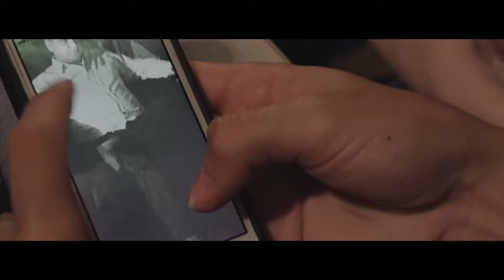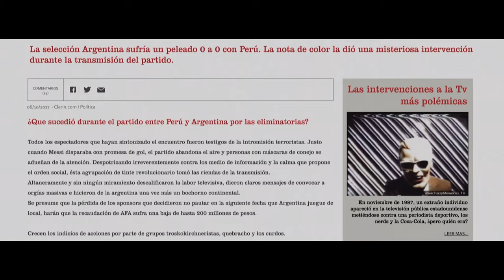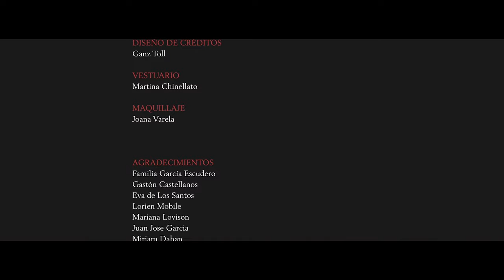El mundo es un rato - Cortometraje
EL MUNDO ES UN RATO

Dirigido por Pablo Guallar.

Tres jóvenes en un mundo alienado por los medios de comunicación intentarán intervenir la transmisión de un partido de la selección argentina de fútbol para hacer llegar su mensaje a la sociedad.

Protagonizado por Camila Giudice, Rodrigo Laffargue y Jonas de Sousa.
Producido por Contraste y Pablo Guallar.

Guión
Pablo Guallar y Juan Ignacio Caruso

Música Original
Contraste

Nahuel Devito

Sonido Directo
Tomas Vega

Carlos "El Tero" Fernández y Gastón Oliver García Lopez.

Iluminación
Gustavo Javier Greif.

Catalina Lenzi.

Actores
Carlos "Mono" Lopez
Rubén Corbalán
Gustavo Vieyra Sutep
Walter Morales
Melina Furgiuela
Lucía Cortez
Patricia Perez Basile
Santiago Sosa
Marcos Pais Zubizarreta
Berta Muñiz
Fernando Carolei
Germán Parmetler
Yanina Schenardi
Leonardo Giollo
Baltazar Giollo
Gabriel Lotufo
Gerardo Giollo
Lucas celotti
Jose Giollo
Natalia Giollo
Violeta Giollo
Manlio Chiesa Pastor
Alfonso García Escudero
Dolores Rullansky
Camila Castagno
German DJ Hongo Garcia
Matias Ludueña
Florencia Sgubini
Roberto Boggiano
Hector Bourguet
Carla Boggiano
Paula Lucia Salaverry Gonzalez
Ignacio Marcelo Cuenca
Camila Rodriguez
Zoe Cuenca
Lukitas

Montaje
Nicolas Ezequiel Ottoboni
Pablo Guallar

Postproducción de audio y mezcla
Alejandro Fernandez Alves

Color
Nahuel Devito

Diseño de Placas
Luciano Civitico

Postproducción
Ariel Yamus

Diseño de créditos
Ganz Toll

Vestuario
Martina Chinellato

Maquillaje
Joana Varela

Filmado en Morón, Haedo, Villa Sarmiento y La Boca en enero 2018, luego de la reforma previsional impulsada por el gobierno de Mauricio Macri.